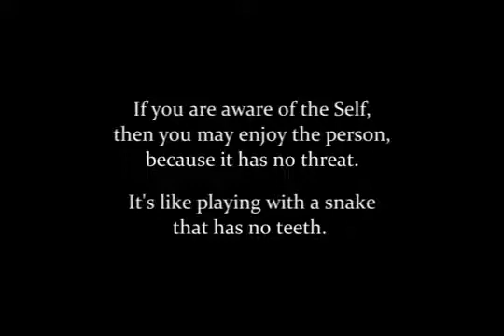Sé en tu Universalidad (subtitulado)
Esto es un apoyo poderoso para la autorealización de los buscadores honestos y dedicados a las Verdad.

Charlas espontáneas con Mooji
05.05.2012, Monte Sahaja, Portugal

Vivir la vida que la mayoría de las personas llaman "vida" o "existencia" puede ser una cosa muy estrecha, un asunto muy personal, pero ser en tu Universalidad es estar familiarizado con todas las cosas.

No es necesario que tú estés dialogando con todas las cosas, sin embargo tu Ser es suficeintemente grande. Todo cabe dentro de tu Ser.

Como una persona, nosotros somos claustrofóbicos.
Tantas preocupaciones, tantas cosas tienen que ser mantenidas, tanta inseguridad, tanto cuidar de este cuerpo.

Como Conciencia nosotros somos universales, no somos personales.

Puede ser un instante de reconocimiento.

Incluso si tu vives en un lugar como un pueblo pequeñito, no te impide ser universal dentro de tu Ser.

Mooji